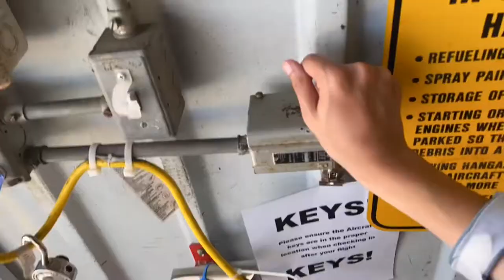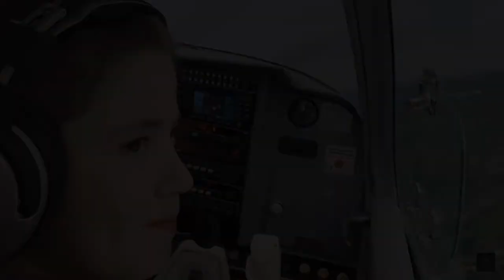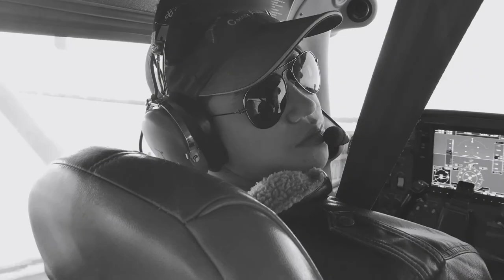Flying Into The Future!✈️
In this video I take my last flying lesson before my heart transplant.
After the transplant then I’ll have even more flying adventures!
I also reflect on the path to get here & Spoiler Alert! NEW LOGO/Rebrand!

0:00 Intro
0:44 Our Ride & Route
1:15 Takeoff for Jackson (JXN)
1:38 Cruise at 4,000 ft
2:14 Over Jackson
2:36 Landing at JXN
3:30 Headed back to Ann Arbor (ARB)
4:20 Landing in Ann Arbor
4:40 Outro & Reflections/ Rebrand